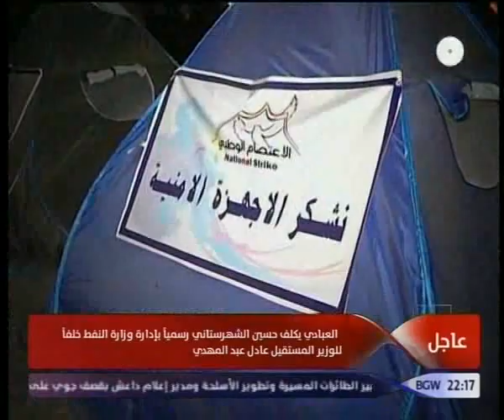برنامج قاسي الكلام 26 3 2016